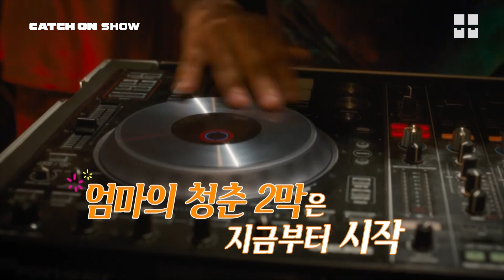'어거스트 러쉬' 에반 테일러가 커서 만난 첫사랑? *므흣* [이영차]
스무살에 첫사랑을 만났다!!!
그런데... 그녀에게 남자친구가 있다...ㅜ.ㅜ

당신의 첫사랑을 떠올리게 하는 청춘 로맨스 영화

캐치온 1,2 & 캐치온 VOD & 캐치온 APP에서 다시 볼 수 있습니다.